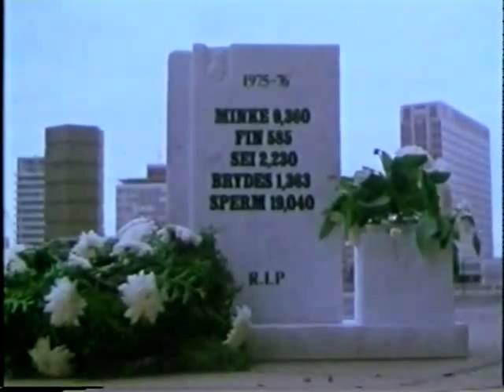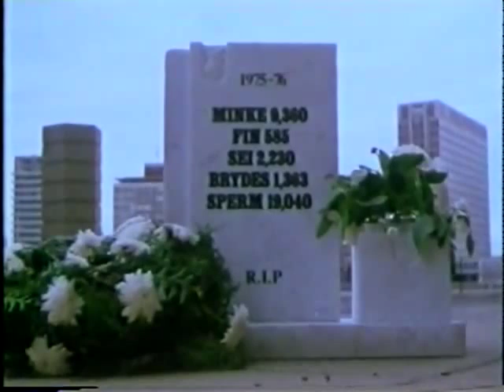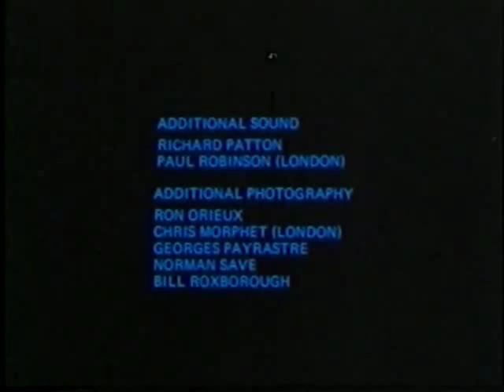Rare 70s Greenpeace Documentary (Part 6/6)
One of the first documentaries ever made about Greenpeace when it was still just a fledgling organization in the late 1970s.